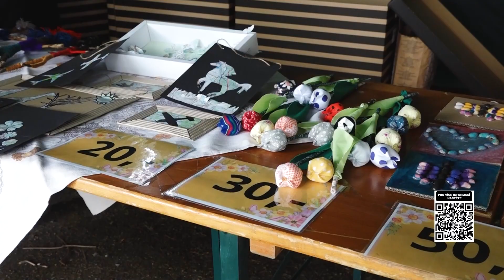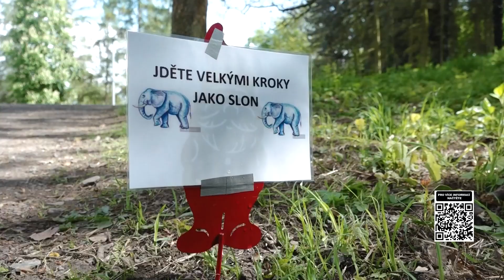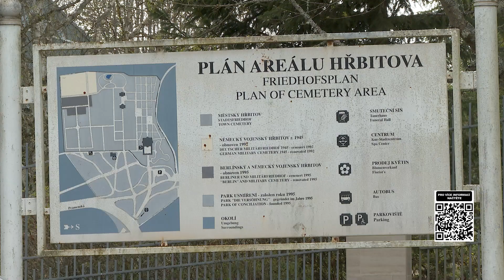Zprávy ZAK TV 30. 4. 2024